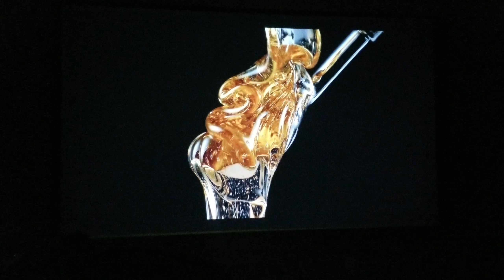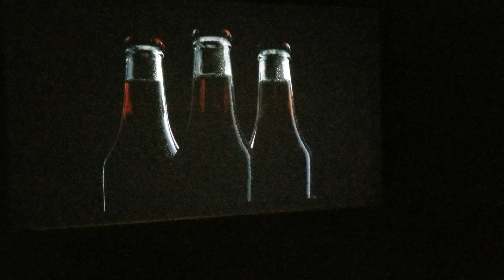Viewsonic PX747 4k projector dark screen movie mode to bright for white screen.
Viewsonic PX747 too bright for a white screen. Stock setting with movie mode. Personally with 12000:1 contrast ration the projector may disappoint you. Dark gray screen will help the projector a lot.